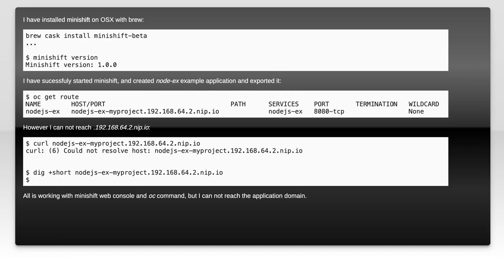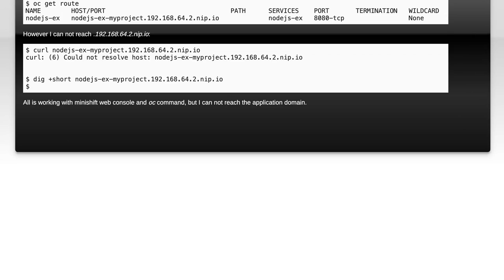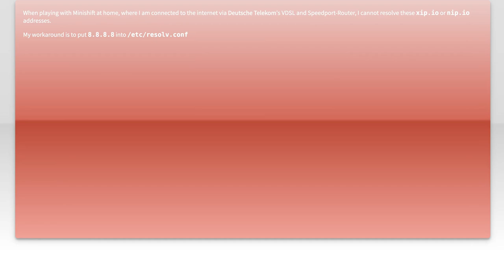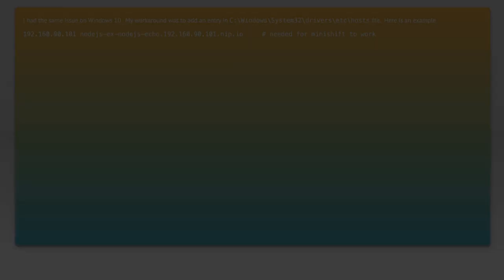Minishift: Could not resolve: *.192.168.64.2.nip.io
openshift-origin: Minishift: Could not resolve: *.192.168.64.2.nip.io

Related to: openshift-origin, minishift